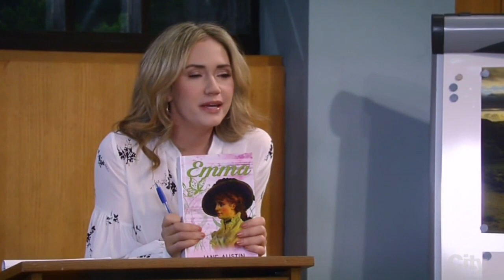9-20-17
Molly attends Parker's lecture